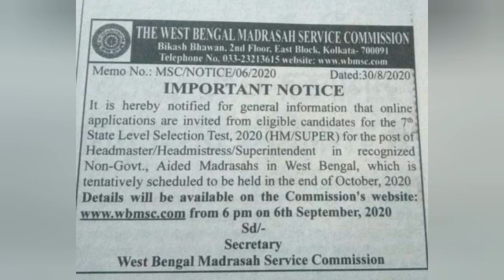WB Madrasha service commissions 2020, 7th SLST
Madradha service commission, 7th SLST for HM/ Superintendent post.